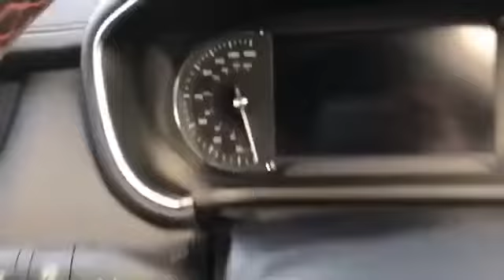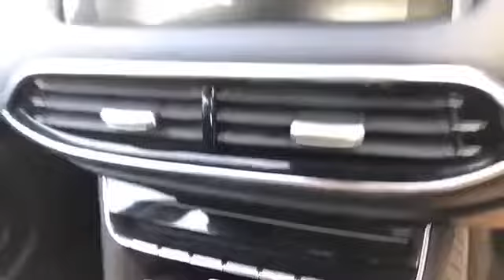WJ King are pleased to offer HX70YCC at an amazing price